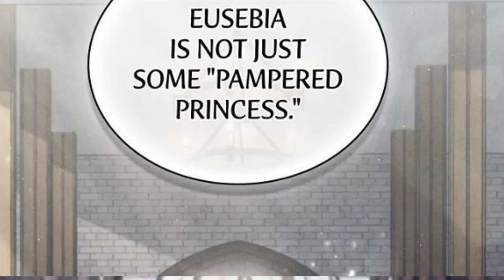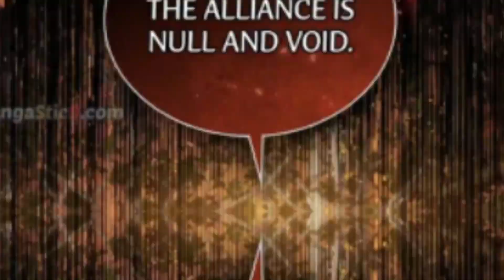I'm paralyzed \\ My Sweet Enemy, Thy Name is Husband//MMV @arcanekq#edit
Hopefully u enjoyed the video. Be with us for more updates.

info

Manhwa  : my sweet enemy, thy name is husband

Genre(s) :

Adaptation, Drama, Fantasy, Josei, Reincarnation, Romance

Release :
 2023

Status :
 OnGoing

"""""music"""""
Song  : I'm paralyzed
Album: Mansion
Artist: NF
Released: 2015
Genre: Christian